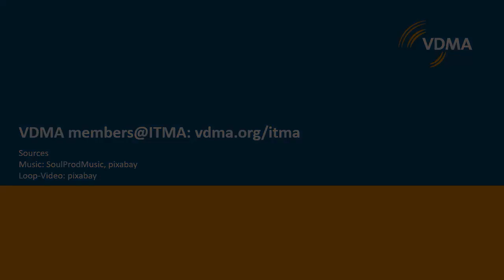DILO@ITMA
Find out about the innovations with which DILO is contributing to the transformation of the textile industry.